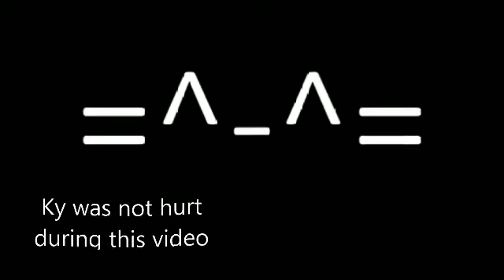Girls be like...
Girls be like "I don't wear a lot of make-up" when in reality... they wear a ton! But whatever floats their boat! Hope you guys enjoy and stay kawaii my friends! =^-^=